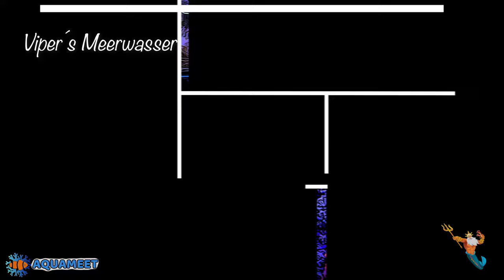Reefer Tagebuch Teil 22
Oder
Maxspect Turbine Duo 40W DC Pump (M-TD6)

Steckdosen
Showtec DJ-Switch 10
10-fach Schaltboard, Schuko,